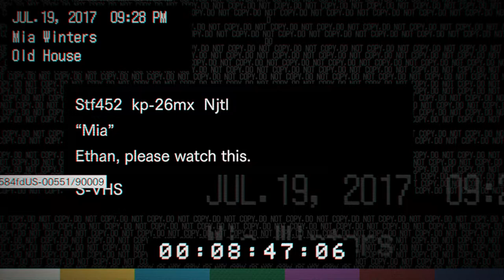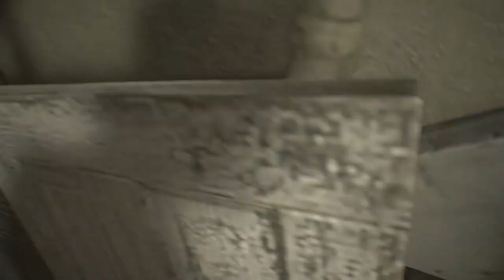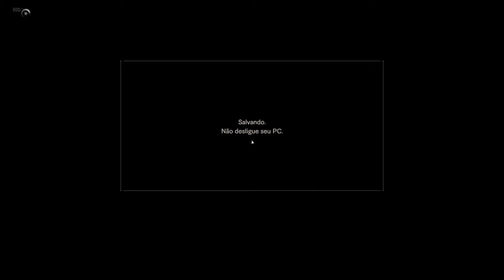Resident EVIL 7 Gameplay #3 I resident evil 7 história I RESIDENT EVIL 7 biohazard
Jogo eletrônico
94% gostaram desse videogame
Resident Evil 7: Biohazard, conhecido no Japão como Biohazard 7: Resident Evil é um jogo eletrônico do gênero survival horror produzido pela Capcom e lançado em 24 de janeiro de 2017 para Microsoft Windows, PlayStation 4 e Xbox One, com a versão de PlayStation 4 tendo suporte completo para PlayStation VR. Wikipédia
Data de lançamento inicial: 24 de janeiro de 2017
Modos de jogo: Um jogador
Produtor(es): Masachika Kawata
Plataforma(s): PlayStation 4; Xbox One; Microsoft Windows; Nintendo Switch
Diretor(es): Koshi Nakanishi
Desenvolvedora(s): Capcom